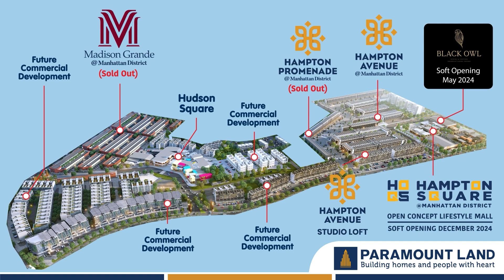ManhattanDistrictUpdate - Area Komersial Terbaru & Open Concept Lifestyle Mall by Paramount Land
Produk Komersial Hampton Avenue Studio Loft baru saja dipasarkan pada 25 Agustus 2023 lalu. Lokasinya berada di area Manhattan District yang juga terintegrasi dengan area komersial lainnya di lokasi yang sama.

Seperti apa kondisi terkini area Manhattan District dan di mana saja lokasi area komersial di dalamnya? Simak selengkapnya pada video liputan langsung kami di lokasi, berikut ini!